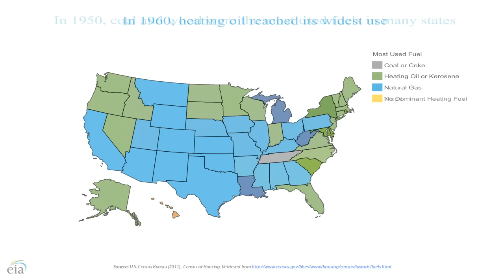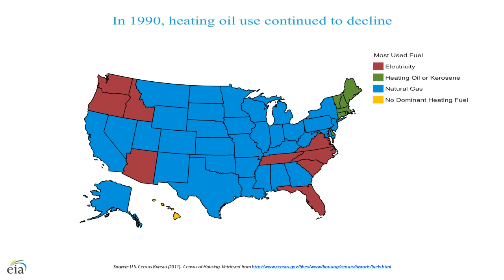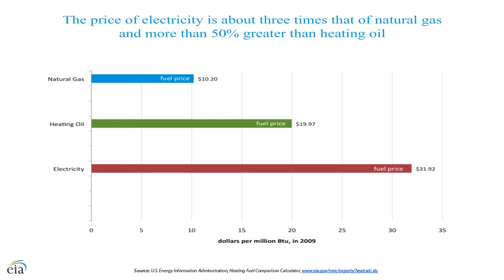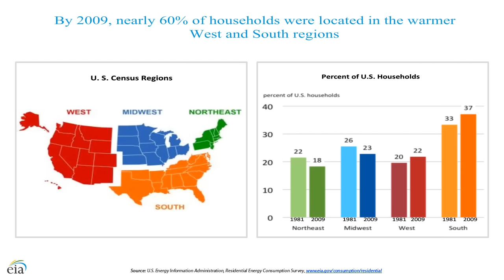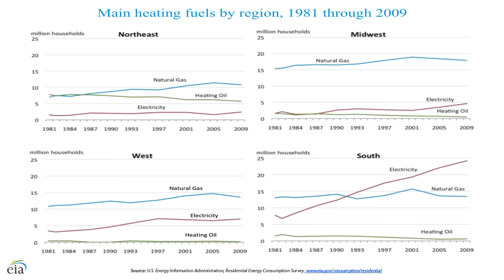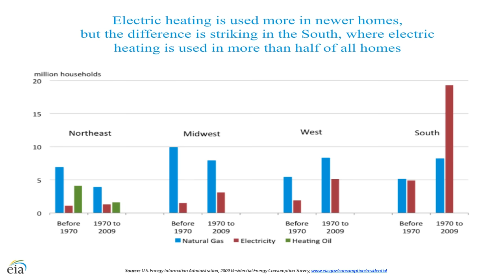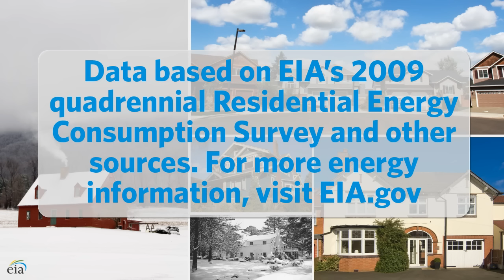Keeping Our Homes Warm - Changes in Residential Heating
Americans use many different fuels to heat their homes. Price availability of supplies, and climate play a big role in the type of heating fuel used. This video discusses the range of fuel choices and other factors that determine how we stay warm in our homes.